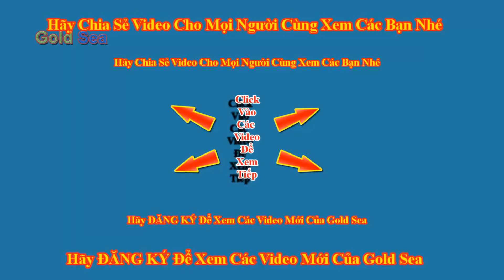Babies Want To Feed Are You Sleeping Brother - Nursery Rhymes Song For Children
Babies Want To Be Fed Are You Sleeping Brother - Nursery Rhymes Song For Children
Chào mừng các em đến với Gold Sea